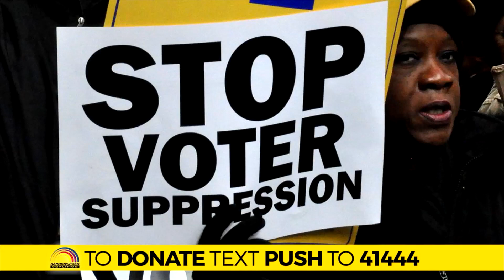FREE 2021 Rainbow PUSH Coalition Annual Convention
Beyond Freedom To Equality: “Leveling The Playing Field In The Era Of COVID’”